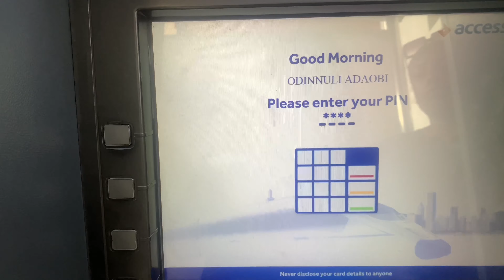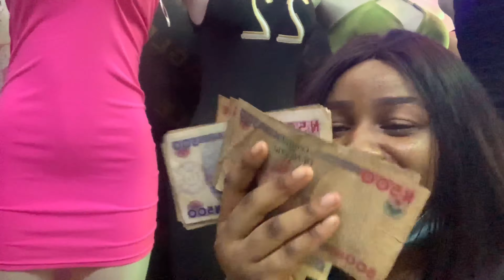VLOG 2 | A day in my life |Market vlog| I went to a Local market to shop for clothes.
Hey loves😩

 In this video I went to a market at Oshodi called Arena market to get clothes with my elder sister and it was exciting to do and stressful at the same time. I totally enjoyed making this one with my sister😌

Market location :Oshodi, Lagos state, Nigeria

SOCIALS:
 Mine-        IG: marach_o

The Sister-   IG: ify__o